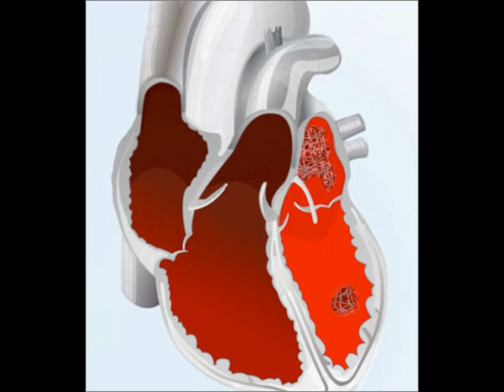Cuore Fibrillante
Una clip dedicata alla Fibrillazione Atriale